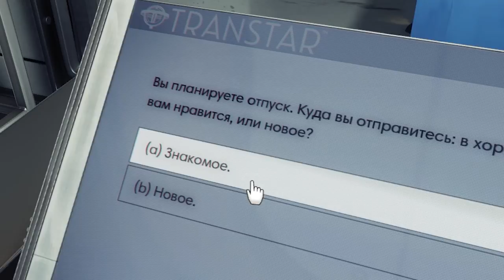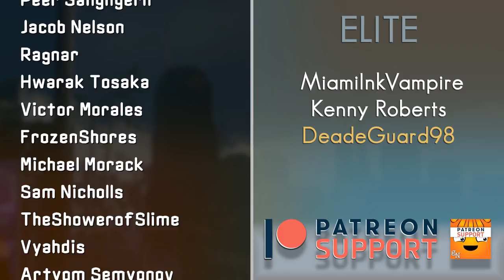Do Video Games Discriminate Against People with Learning Disabilities? - RANT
GameNitpicks StopBullying Gamers Do modern video games discriminate against people with learning disabilities? Watch NOW and experience this SHOCKING moment in Prey 2!